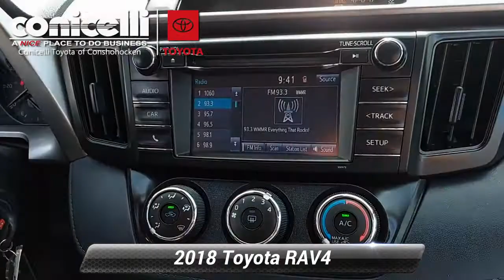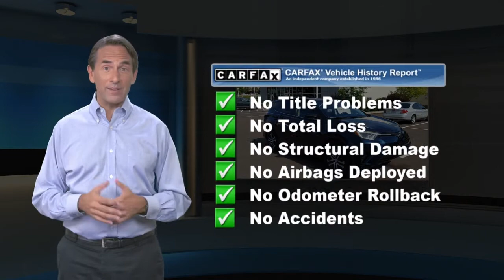Certified 2018 Toyota RAV4 LE, Conshohocken, PA T212495A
New Arrival! AWD, CarFax One Owner! -Priced below the market average!- This Toyota RAV4 is CERTIFIED! Low miles for a 2018! Back-up Camera, Bluetooth, This 2018 Toyota RAV4 LE, has a great Galactic Aqua Mica exterior, and a clean Black interior! Steering Wheel Controls, Aux Audio Input, Automatic Headlights AM/FM Radio Rear Spoiler, Stability Control, ABS Brakes Call to confirm availability and schedule a no-obligation test drive! We are located at 550 Ridge Pike, Conshohocken, PA 19428.

[RLVID:42508:bc0fb1fad3f3c89d:4f6f43a0757999c0:1]